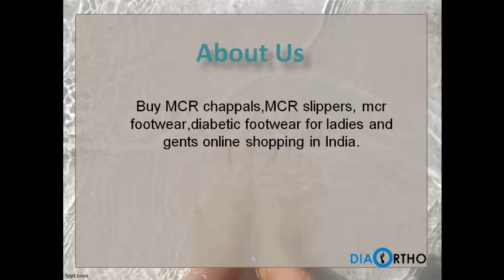MCR Footwears, MCR Chappals, MCR Slippers – Diabetic Ortho Footwear India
Buy MCR chappals,MCR slippers, mcr footwear,diabetic footwear for ladies and gents online shopping in India.